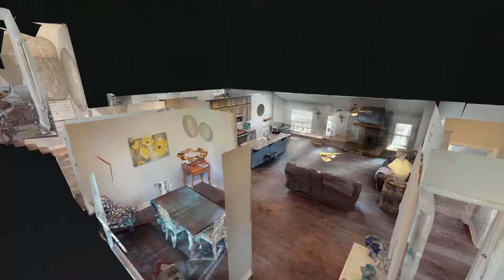5650 Hwy 231 S Castalian Springs TN 37031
5650 Hwy 231 S Castalian Springs TN 37031 | Kenny Sallis

Kenny Sallis

As a former high school football coach and special ed teacher, I know the importance of clarity, simplicity and everyone being on the same page. Never is that more true than when it comes to the buying or selling of your home. If you're in the housing market, please call or message me. I'd love to help you find your dream home today!

5650 Hwy 231 S Castalian Springs TN 37031 | Kenny Sallis

5650 Hwy 231 S Castalian Springs TN 37031 | Kenny Sallis